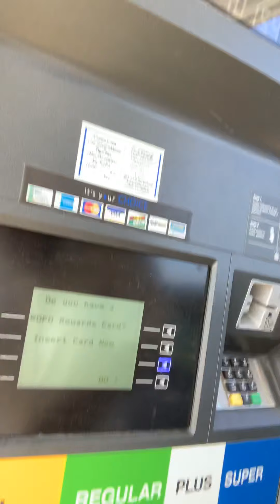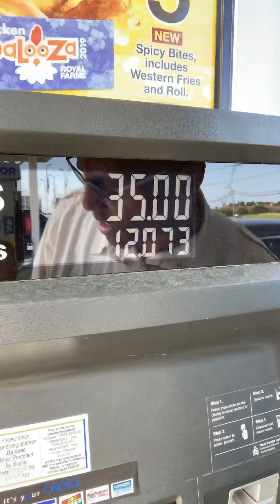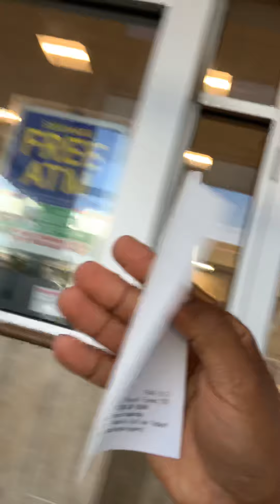Amerika Mutabwirwa - Episode 1 - Umunsi w’Ubwigenge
Bavandimwe nshuti duhurira hano kuri Studiyo Umutware, ndabasuhuje. Nijye Bikorwa Singirankabo turi kuganira.
Uyu munsi hano muri Leta Zunze Ubumwe z’Amerika turi kwizihiza isabukuru y’imyaka 243 Amerika igize ubwigenge. Mu Rwanda hari kwizihizwa isabukuru y’imyaka 25 yo kwibohora. Isabukuru nziza namwe muri mu Rwanda.
Uyu munsi rero ndabereka Amerika mutabwirwa cyane cyane ibyo abanyamakuru na kompanyi zishinzwe gucuruza uko gihugu kitabereka.
Ndabakunda mwese kandi mbifurije amahoro n’umunezero